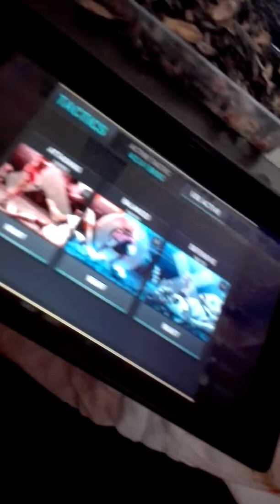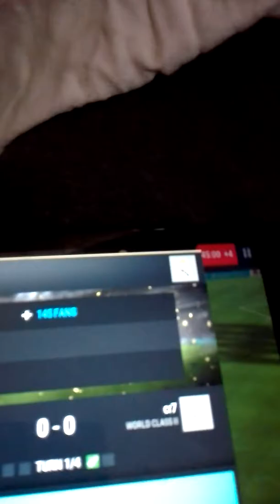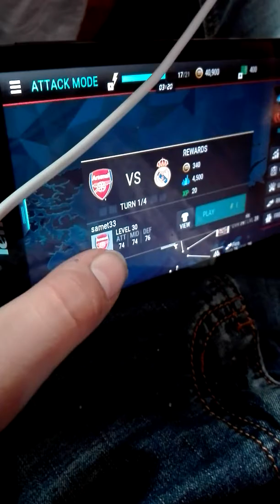Влог предизвикателства еп 2 w/ плешлю